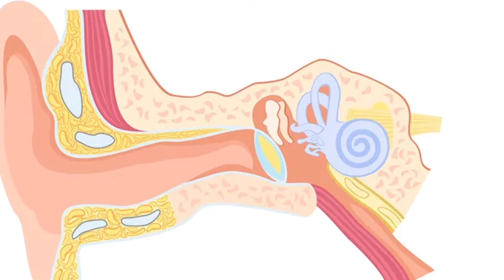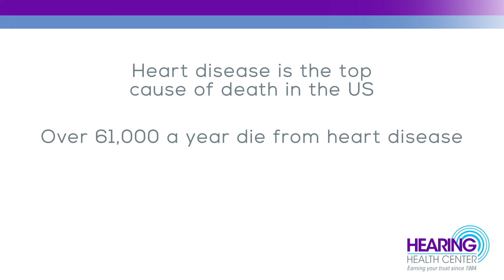It’s all about blood flow!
Your ears are the gateway to your heart. Researchers believe that early cardiovascular problems can be detected by testing your hearing first.

Hearing Health Center Audiologist Dr. Robert Risley offers this video that looks at how your hearing can affect your heart health.

+ Heart disease is the leading cause of death for women in the US.
+ Over 61,000 people die each year from heart disease.
+ One American per minute will die of these complications.

Cardiovascular disease is a disease of the heart and blood vessels. Many of the problems surrounding heart disease are a direct result of a condition called atherosclerosis in which plaque builds up on the arteries, narrowing the arterial path, making it harder for blood to flow through the veins, arteries and ultimately bodily organs. The inner ear is extremely sensitive to blood flow. If blood flow is inadequate, interrupted or the vessels suffer a trauma, the result can be damage to the inner ear nerves, negatively impacting a person’s ability to hear. In fact, the nerves in the inner ear as so fragile that Harvard researchers believe they may be the first organ affected by cardiovascular disease. In essence, hearing loss may be one of the earliest indicators of heart disease.

to learn more about this important link and set-up a free hearing evaluation to start your journey to better hearing health.